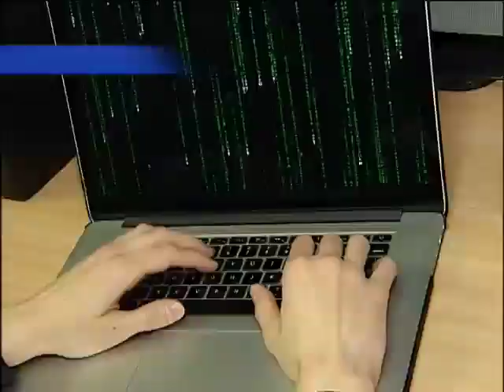Хакеры выложили в интернет 13 тысяч паролей пользователей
и другом - далее в обзоре.
13 тысяч паролей и номеров кредиток попали в интернет. Постарались хакеры Anonymous.
Единым текстовым файлом выложили персональные данные пользователей сервисов "PlayStation", "Xbox" и "Amazon".
Сюда же прикрепили пиратскую копию скандального фильма о Ким Чен Ыне "Интервью". Комментируя свои "подвиги", хулиганы написали: сделали это просто ради смеха.